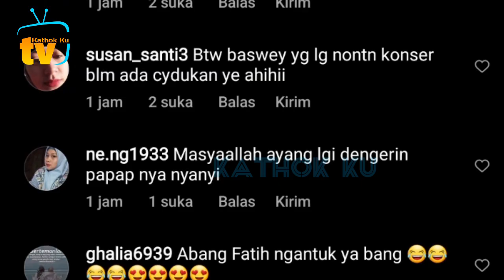Detik2 Lesti Billar KETAHUAN NEMPEL Nonton Konser Rossa❓️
Jangan Lupa: _
Thankz!!..